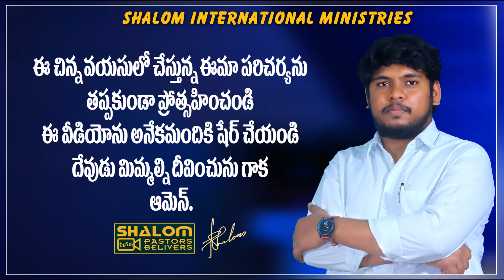SHALOM WITH PASTORS & BELIVERS II INTERVIEW II SHALOM WITH Pas.RAJA Garu, Vijayawada II Dont Miss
Welcome to Peter Elvin Ministries YouTube Channel. SHALOM CHURCH is a bilingual Christian Church in Peddavadlapudi, Andahra Pradesh, South India, which strives to represent God in a world that desperately needs him. We believe that because of Jesus’ sacrifice on the wooden cross thousands of years ago, we can now live lives filled with hope, purpose, and peace. Our goal is to help you see that God knows and loves you and has since before you were conceived. Even if you’ve had trouble seeing it, He is consistently pouring out His love in you; it simply takes a new perspective to see it. Jesus is knocking on your heart, and we pray that you allow us to guide you in knowing Him better.

Our Vision is to introduce Christ's love to people who don't know the way, the truth, or where they will open their eyes after death. We strive to make Jesus known to every corner of India and lift His banner high by making people know the redemption (Work) of Christ in each and everyone’s life. So, it is our calling to proclaim the one and only God who shed His precious blood on the Cross of Calvary and died, resurrected, and is coming again.

God is using this ministry in worldwide to present healing and redemption through Him (Jesus) alone.  At a young age, God called PS. Peter Shalom (Young Director of SHALOM CHURCH) and PS. Peter Elvin (Administrative coordinator of SHALOM CHURCH) to do His glorious ministry and to make people know who Eternal God is. Through this ministry, God is touching the lives of the people and receiving breakthroughs in their lives.

SHALOM CHURCH is a purely Bible-based, Mission-oriented Church and the Final authority for the word of God. Touching the lives of the people with transforming Gospel REACHING THE WORLD AND PREACHING THE PERFECT WORD to the people. Please uphold this ministry in your prayers and let God work through this ministry to present to people who universal God is.

Those who decided to support God's Ministry below are given our address,

SHALOM INTERNATIONAL MINISTRIES,
Ps. Francis,
Peddavadlapudi, Mangalagiri (ML),
Guntur (Dt), Andhra Pradesh, South India.

For your Prayer support: - 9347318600, 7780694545, 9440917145